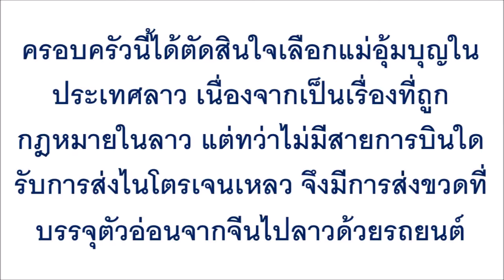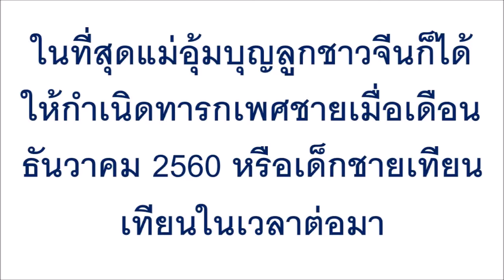กำพร้าตั้งแต่ยังไม่เกิด! หนูน้อยต้องเสียพ่อ-แม่แท้ๆไป ก่อนจะลืมตาดูโลกถึง 4 ปี ...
กำพร้าตั้งแต่ยังไม่เกิด! หนูน้อยต้องเสียพ่อ-แม่แท้ๆไป ก่อนจะลืมตาดูโลกถึง 4 ปี กับเรื่องราวที่ไม่อยากจะเชื่อว่าเกิดขึ้นจริงๆ!